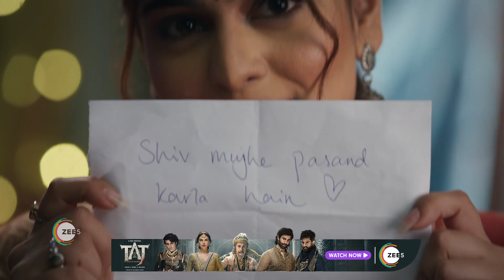Lag Ja Gale | Ep - 48 | Webisode | Mar, 26 2023 | Namik Paul, Tanisha Mehta | ZEE TV